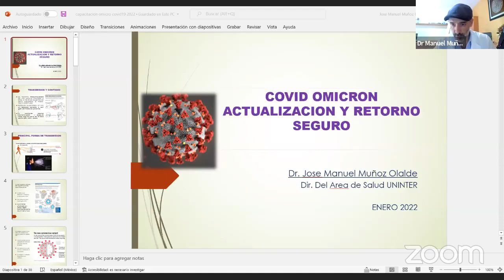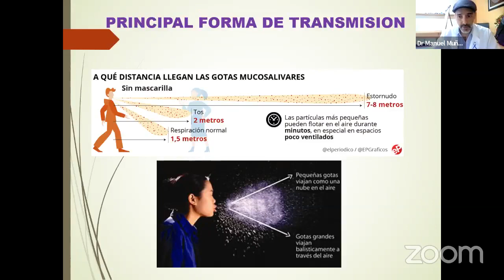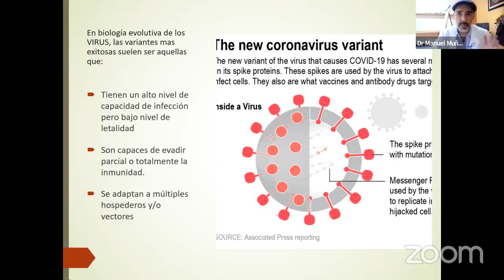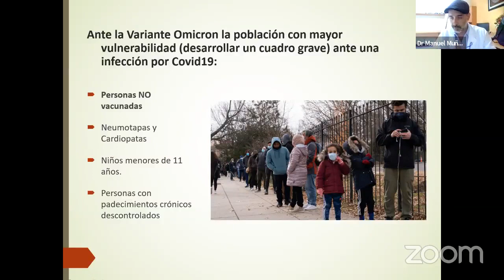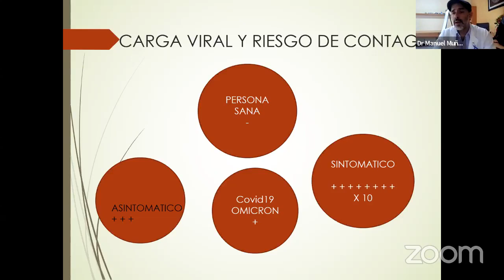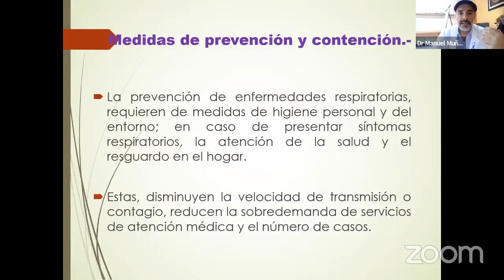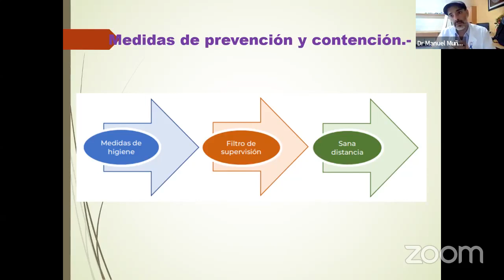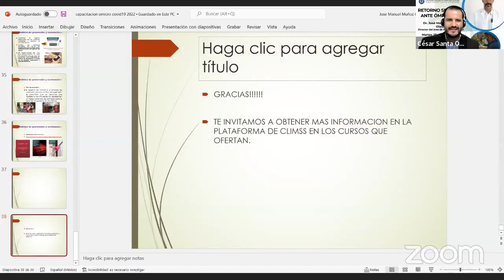Retorno Seguro ante Ómicron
Únete a la plática con el Dr. José Manuel Muñoz Olalde, Director del Área de Salud Uninter, en la que nos dará a detalle las medidas de seguridad para un retorno seguro ante la situación que vivimos.

Es muy importante que seas parte de esta conferencia, te cuidas tú y nos cuidamos todos.🧑⚕️

UninterTeConecta con tu salud.